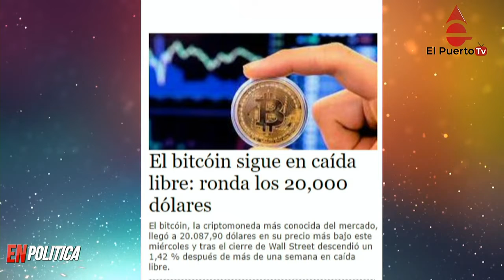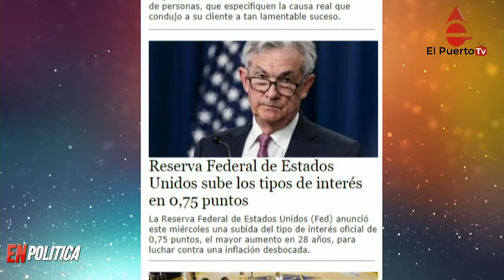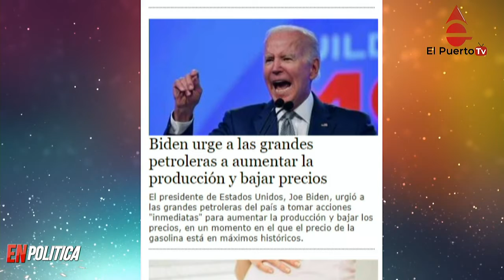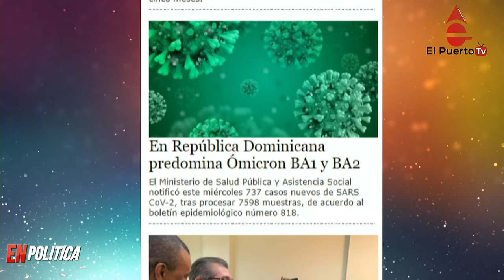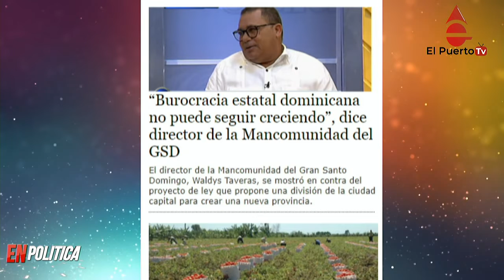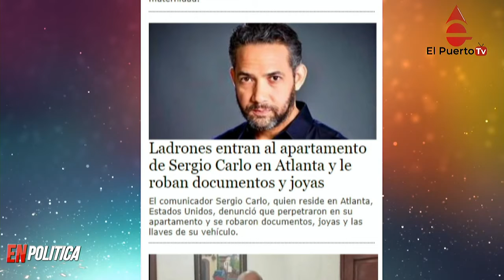Margarita dice Leonel la apoyaría y más noticias